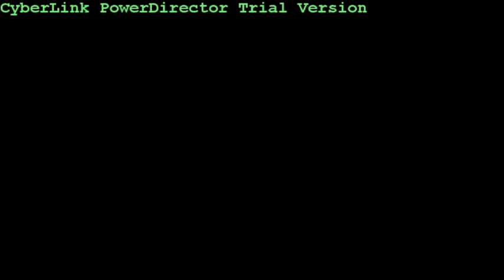Where Do We Go From Here GhettoE RemyRed & SteveColione Stackhouse the mixcd vol1